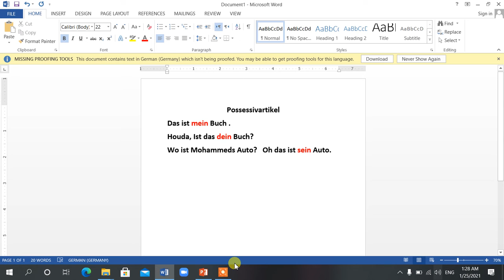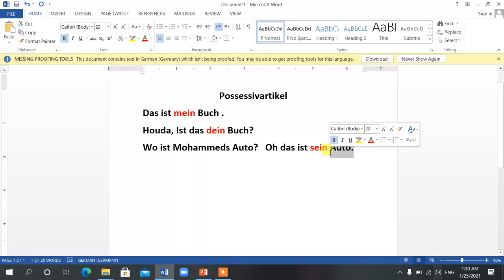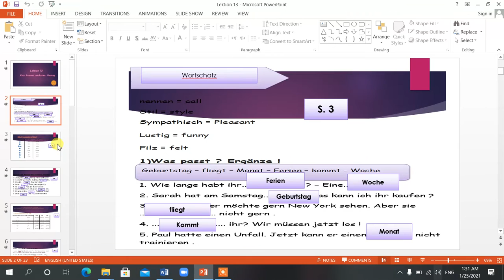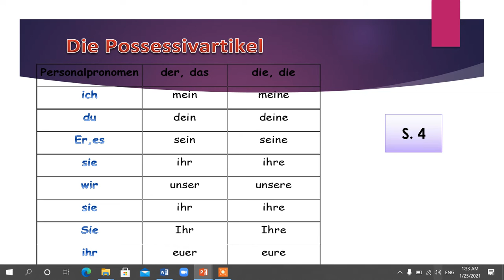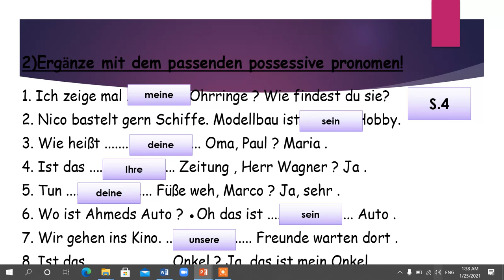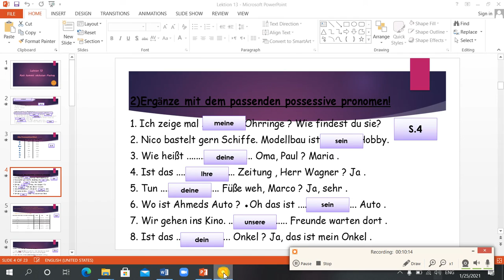prep1 Session2 S 4 im Bogen